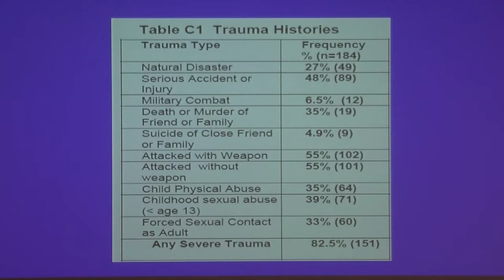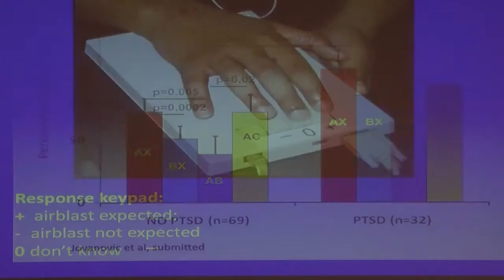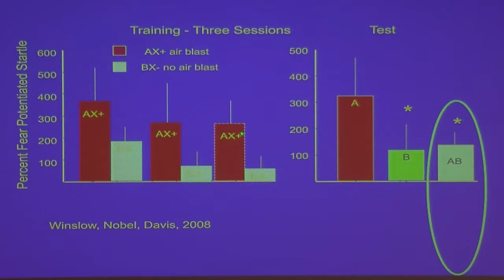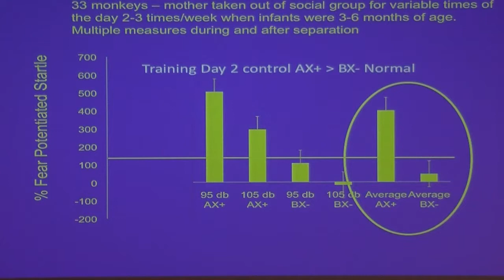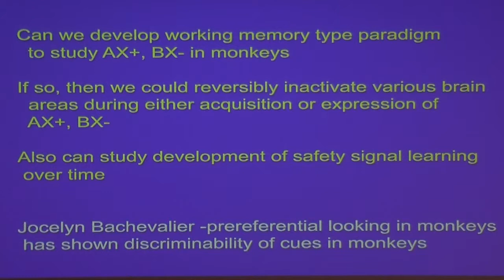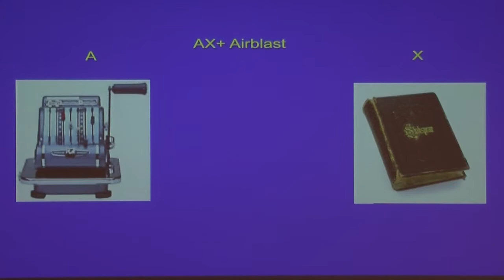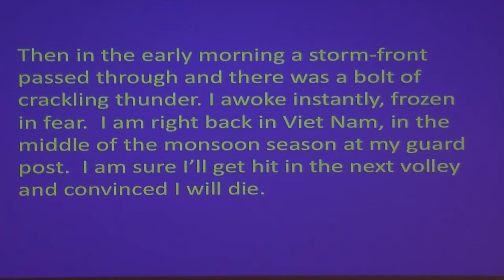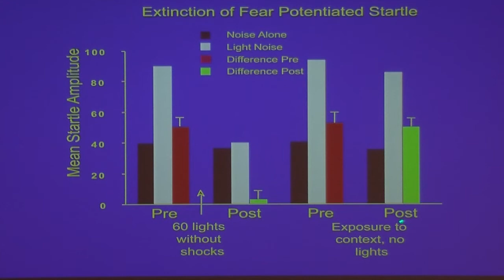Can we make CBT more effective with drugs that enhance cognition? Part 2/4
A Stockholm Psychiatry Lecture by Professor Michael Davis, Emory University held on January 30 2011 at Karolinska Insitutet. This is part 2 of 4. All parts of this talk can be found
or join us on facebook